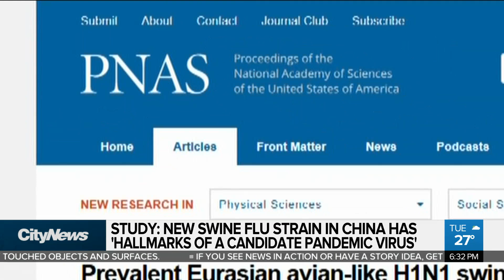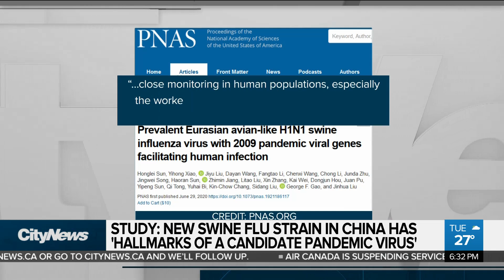New swine flu strain has 'hallmarks of a candidate pandemic virus:' study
Scientists are warning that a new strain of swine flu in China has the “hallmarks of a candidate pandemic virus”. Melissa Duggan on what researchers say should be urgently implemented.